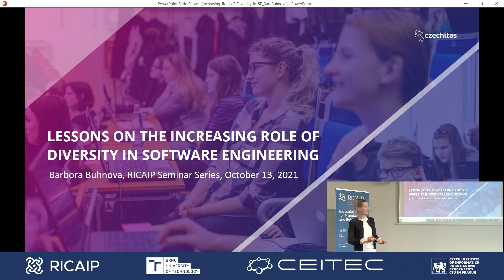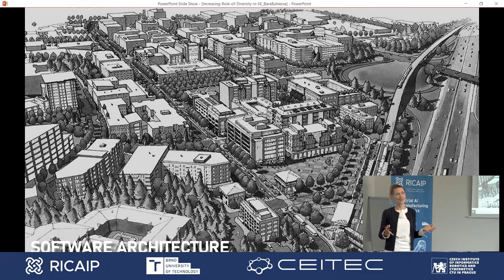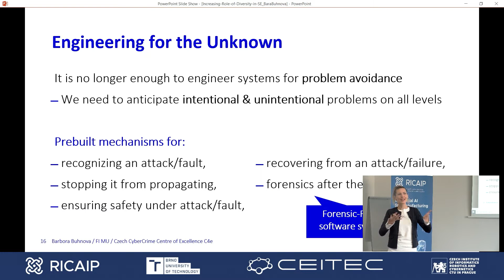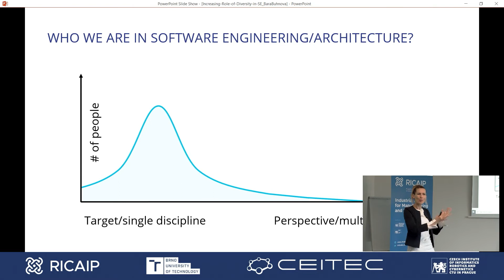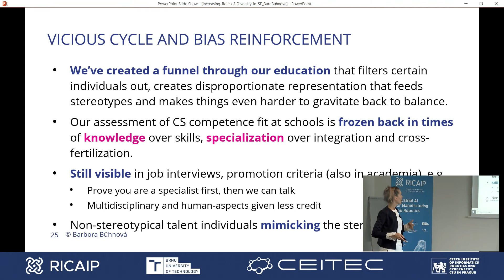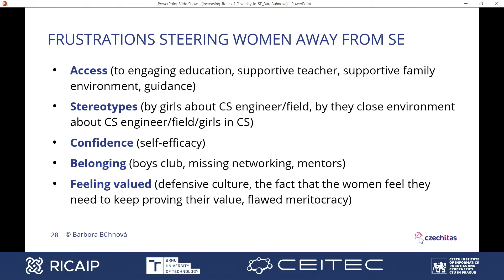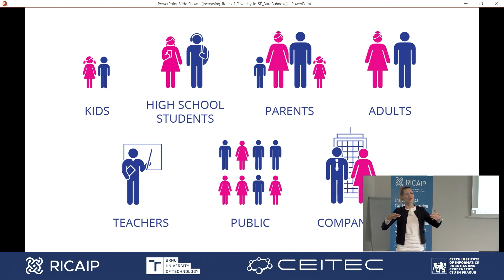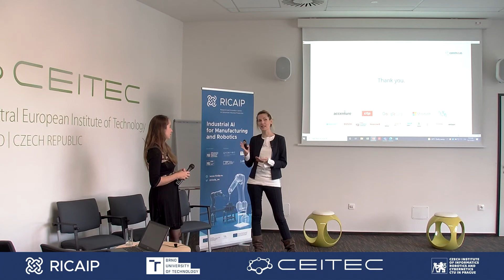TALK: Lessons on the Increasing Role of Diversity in Software Engineering by Barbora Bühnová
In an increasingly technology-driven world and a rapidly changing economic environment, software engineering innovation and creativity cannot be cherished to its full potential if it is formed by homogeneous expertise.

More so within the software engineering community, which needs to increasingly encourage innovation across boundaries. In this context, a question often comes up - Why do women choose particular interests, study programs and careers as alternative to software engineering? What are the triggers and benefits of these alternatives that software engineering is lacking?

In this talk, shares Barbora Bühnová  findings from a recent questionnaire study, revealing the frustrations that women feel along their way to software engineering, whether they have stayed in, or have dropped out and are trying to re-establish the connection later. After identifying the frustrations, which all seem to be preventable, I will share a story of a non-profit organization, called Czechitas, which started with a simple idea of bringing tech closer to girls and girls closer to tech, and has over the past seven years transformed into a major social change in the Czech Republic, influencing over 30,000 women towards software engineering education and career.